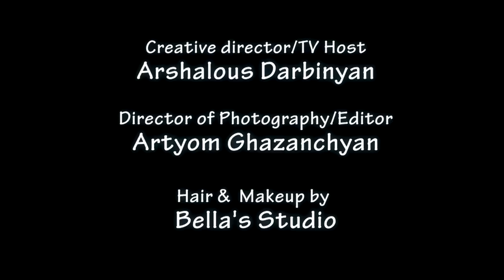Insight tv show Khachaturian Trio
Insigth tv show